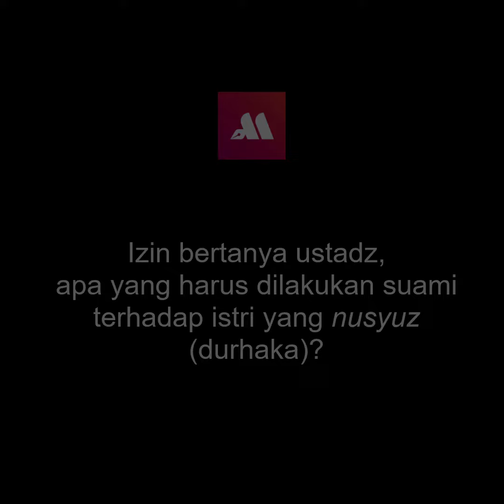Ketika Suami Menjumpai Istrinya Nusyuz - Ustadz Dr. Aris Munandar., S.S., M.P.I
Izin bertanya ustadz, apa yang harus dilakukan suami terhadap istri yang nusyuz (istri yang durhaka)?

Mari kita simak, jawaban serta penjelasan, beliau dalam video,
Tanya Ustadz
"Ketika Suami Menjumpai Istrinya Nusyuz"

Semoga bermanfaat
Barakallahu fiikum

Silahkan dishare, semoga Allah Ta'ala catat dalam catatan amal, sebagai amal kebaikan, dan semoga menjadi _amal jariyah_.
Yuuk kunjungi serta follow akun beliau...